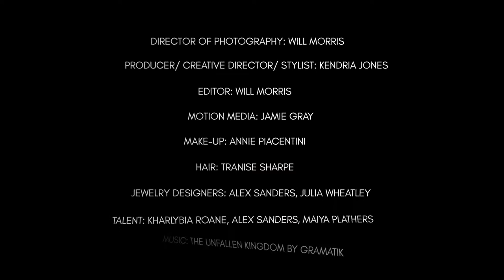Reign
A short fashion film.
Creative director/produced/Stylist: Kendria Jones
Cinematography/editing: Will Morris
Motion Media: Jamie Gray
Makke-up Annie Piacentini
Hair Tranise Sharpe
Talent: Kharlybia Roane, Alex Sanders, Maiya Planthers